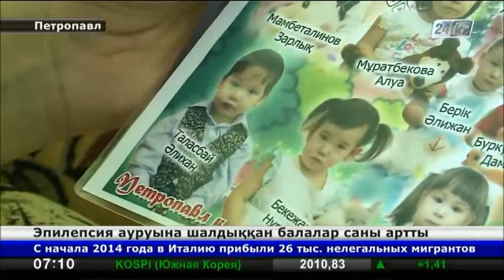Эпилепсия ауруына шалдыққан балалар саны артып келеді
Солтүстік Қазақстанда осы сырқаттың азабын тартып келе жатқан 600-ге жуық науқас тіркеуде тұр.

Солардың бірі -- 4 жасар Әлихан Таласпай. Дәрі-дәрмектердің күшімен жүрген бүлдіршіннің жағдайы күннен-күнге нашарлап барады. Баланың болашағына алаңдаған ата-анасы көптің көмегіне жүгінуге мәжбүр.